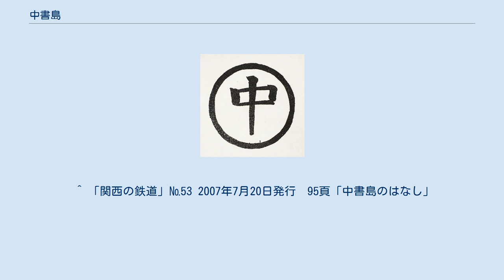中書島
日本 」 近畿地方 」 京都府 」 京都市 」 伏見区 」 中書島 中書島（ちゅうしょじま）は、京都市伏見区の地名。
 現在の京阪中書島駅を中心とした地域であり、南北に竹田街道が通っている。
四方を川（南は宇治川、西は濠川、北と東は宇治川派流）に囲まれており、かつて巨椋池に浮かぶ島であった名残をとどめている。
 文禄年間、中務少輔に任官していた脇坂安治が宇治川の分流に囲まれた島に屋敷を建て住んだことから、「中書島」の名前が生まれたとされる。
中務少輔の唐名が「中書」であったことから、脇坂は「中書（ちゅうじょう）さま」と呼ばれていた。
その「中書さま」の住む屋敷の島という理由で「中書島」と呼ばれるようになった。
伏見には他にも、かつての大名屋敷にちなむ地名が多い。
 中書島遊廓（花街） 紋章 桃山時代まで伏見港一帯は湿地であった。
豊臣秀吉が伏見城を政庁としたことによって、武家屋敷が立ち並ぶようになったが、江戸幕府は伏見城を廃城としたため江戸時代前期に荒廃した。
一方で高瀬川が開削され京都と大坂が結ばれると、その河口としてふたたび水運における重要性が増した。
その後、伏見城下にあった遊廓が移転され、繁栄するようになる。
 酒の名所であるために遊びに来る人が多く、また、宇治川に近く、交通の便が良い中書島は遊廓であると同時に花街でもあり、祇園をしのぐほどの名妓を輩出してきた。
明治末期には京阪電車が開通し、ますます栄えるようになった。
 昭和初期には深草に司令部を置く第16師団の将校、兵士にも利用されていたが、1958年（昭和33年）3月15日、売春防止法によって遊廓としての役割を閉じ、花街のみとなった。
当初、転業をめぐってお茶屋派と学生相手の下宿派に分かれ対立してきたが沈静化し、その後、徐々に衰退してくるようになり、1970年（昭和45年）に花街としての長い歴史に終止符を打った。
現在は普通の住宅地であり、わずかながら花街、遊廓時代の建物が残されている。
 この地で生まれた西口克己の小説「廓」の舞台になったことでも知られる。
 ^ 「関西の鉄道」№53 2007年7月20日発行　95頁「中書島のはなし」